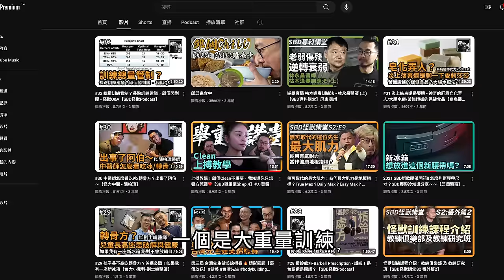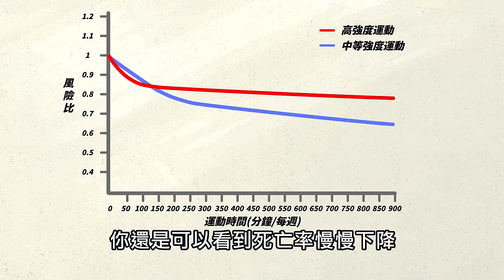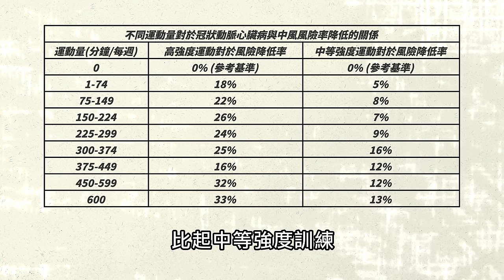健身可以讓你活更久?更長壽嗎？科學研究這樣說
【相關研究文獻】